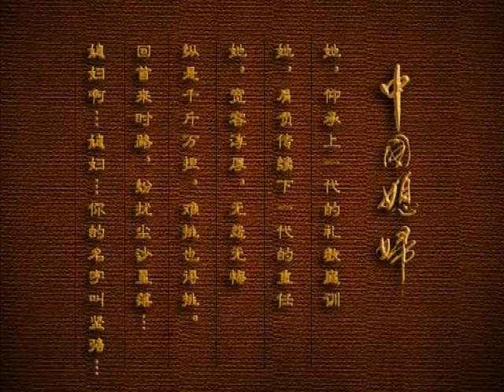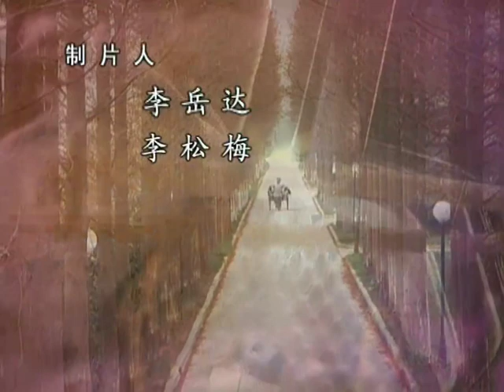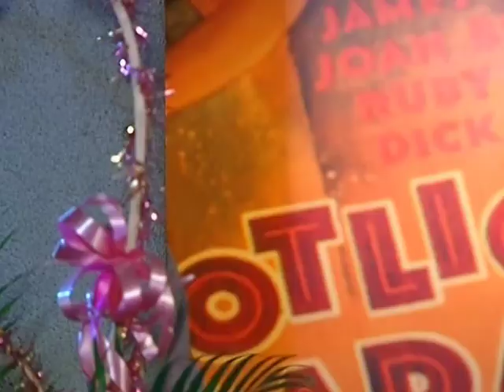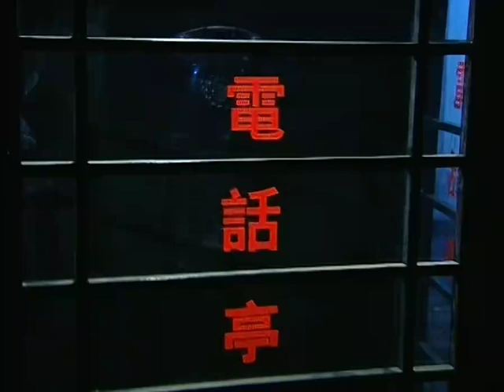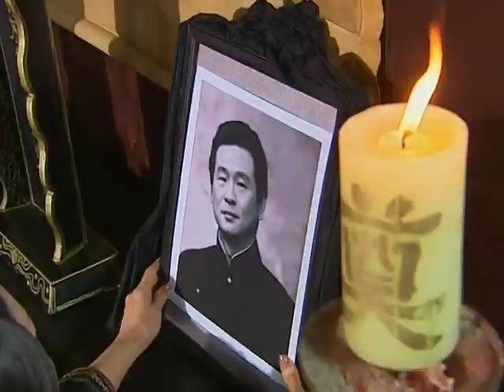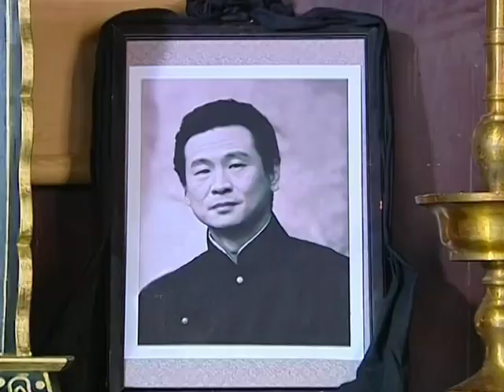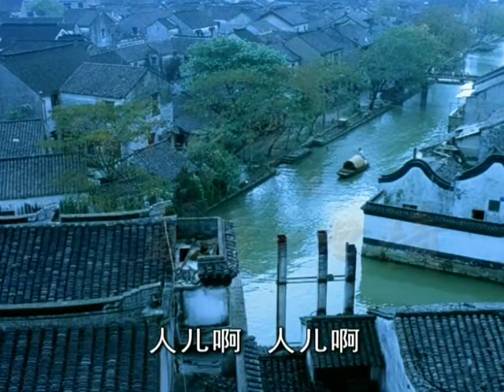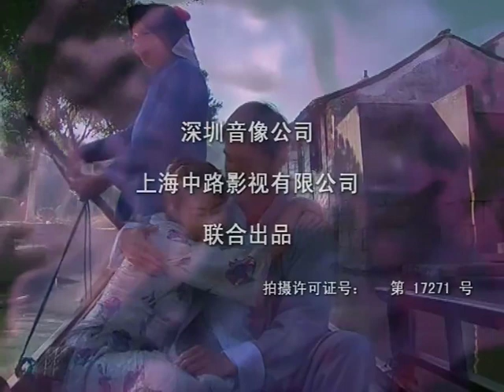真爱一世情第28集【欢迎订阅】——陈德容、张世、奚美娟领衔主演的言情剧